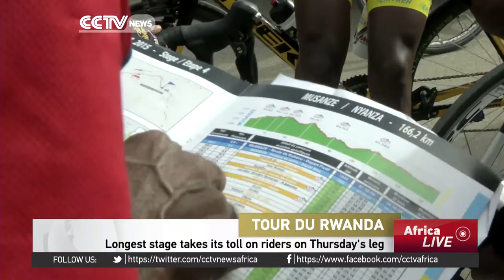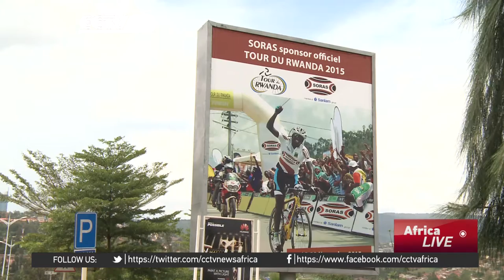Longest stage takes its toll on riders on Thursday's leg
Eritrea's Mekseb Debesay of Germany's Bike Aid team won stage four of the ongoing Tour du Rwanda on Thursday, in 4 hours, 21 minutes and 6 seconds to mark his second stage win of the competition.